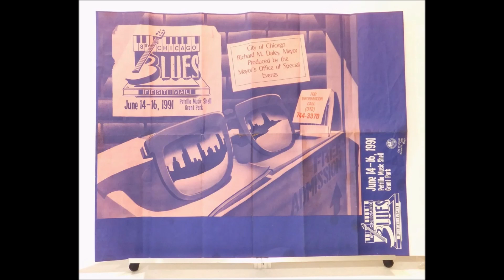Chicago Blues Festival, Grant Park, Chicago - 1991 (audio only)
Chicago Blues Festival, June 16th 1991, featuring Sunshine Sonny Payne, Robert Jr. Lockwood, Pinetop Perkins, Sam Carr & Frank Frost.
King Biscuit 50th Anniversary. Radio broadcast.
-Setlist:
00. intro & promo
01. Sunshine Sonny Payne intros Robert Jr. Lockwood
02. King Biscuit Time
03. My Daily Wish
04. Sunshine Sonny Payne intros Sam Carr & Frank Frost
05. Keep Them To Yourself
06. Been So Long
07. One Way Out
08. Instrumental (title?)
09. High Heel Sneakers
10. Interview with Robert Jr. Lockwood

CHICAGO BLUES FEST, JUNE 14–16 1991.
In 1991 artists included Magic Slim, R.L. Burnside, Henry Butler, Champion Jack Dupree, Joe Louis Walker, Larry McCray, Betty Everett, Taj Mahal, David “Honeyboy” Edwards, Robert Jr. Lockwood, John Hammond, Jimmy Rogers and the Alligator Records 20th-anniversary program featuring Lil` Ed and the Blues Imperials, Little Charlie and the Nightcats, Son Seals, Lonnie Brooks, Koko Taylor and many more.